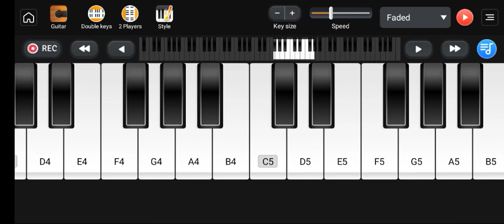November 5, 2023(2)